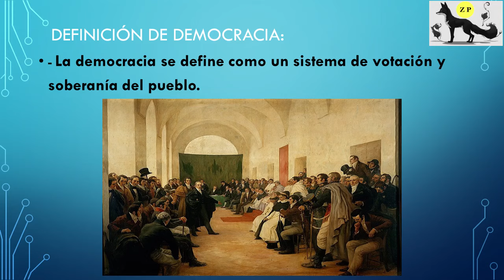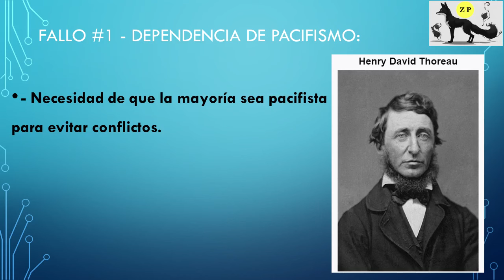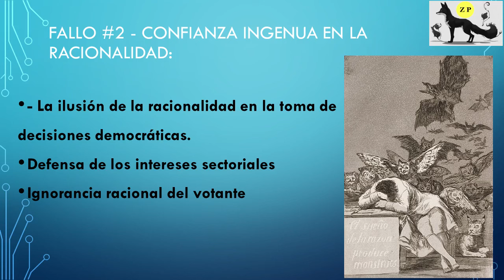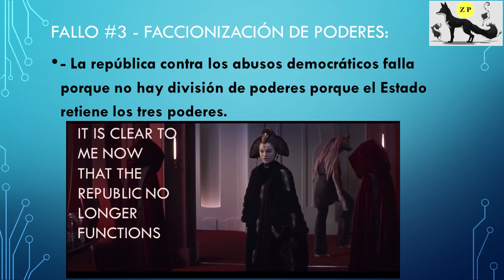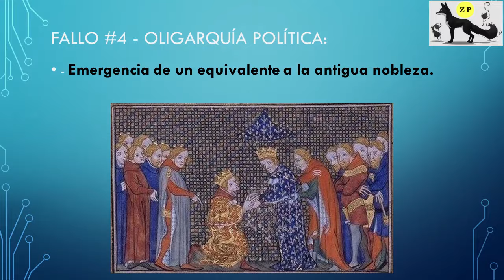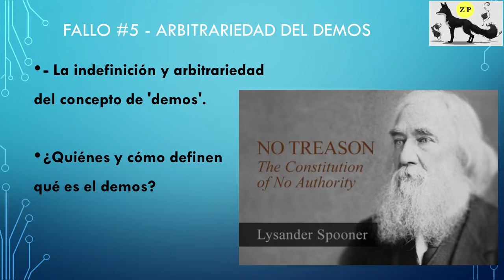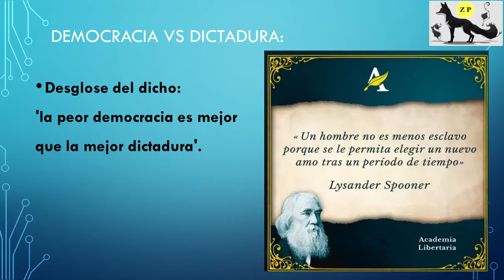5 Fallos de la Democracia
Si quisieras apoyar la continuidad del canal, considera donar a:
BCH: qzymwflsznwa55msum79pa3kfyd5gdwkk5g3vdd7la
BTC: 1C33KrkE75xGXo8T2qtfa7jyuSh1C43kmY